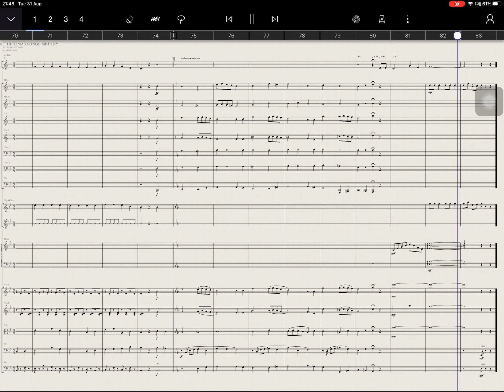31 August 2021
CHRISTMAS SONGS MEDLEY - solo for Bb Clarinet beginners…arr: Allan V. Simbul BAND 31 SASMUAN PAMPANGA